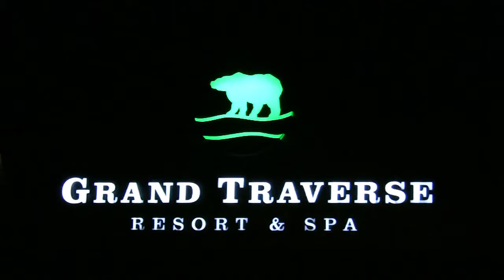The Great Beerd Run @ Grand Traverse Resort & Spa - Michigan Runner TV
The Great Beerd Run, @, Grand Traverse Resort & Spa, - Michigan Runner TV, grandtraverseresort&spa, michigan, glsp,